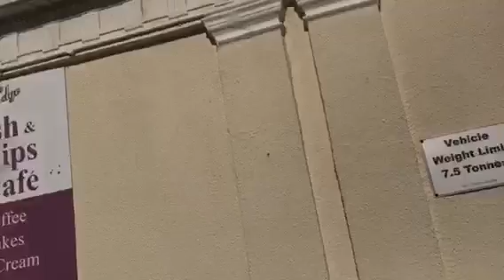Danny Sloggett Vision and Bognor Regis pier lets go Donna